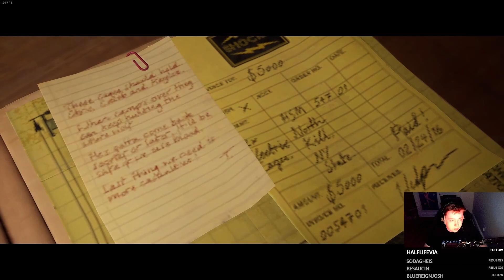The Quarry: Chapter 9 (Playthrough)